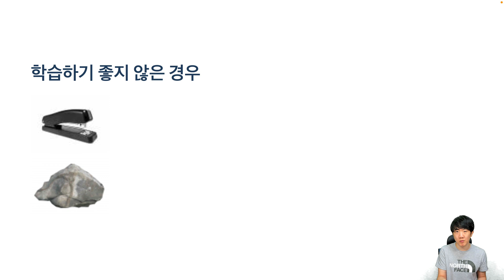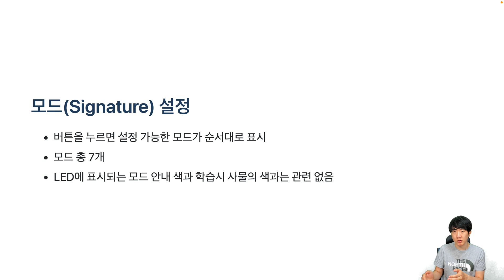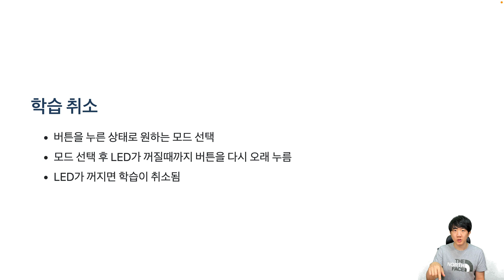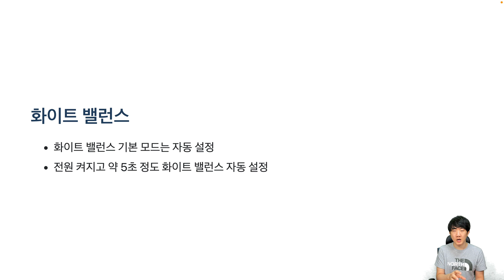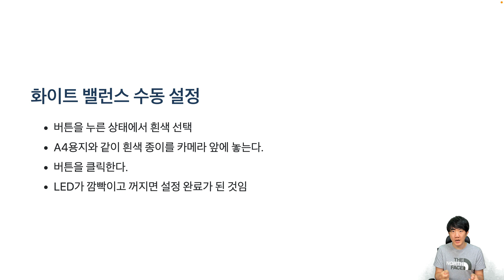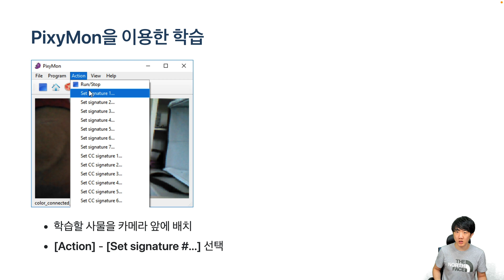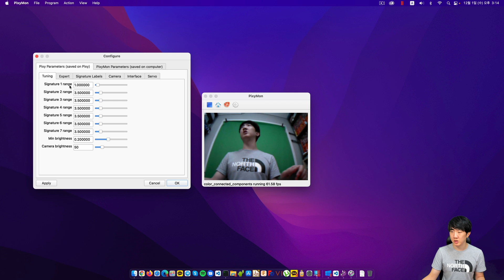Training Pixy2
00:00:00 📷 Learning and Recognizing Objects with Pixy2
00:01:55 🌈 LED Recognition Modes Explained
00:02:53 🎨 Understanding Color Learning Modes
00:05:24 📷 Learning Object Recognition with Pixy2